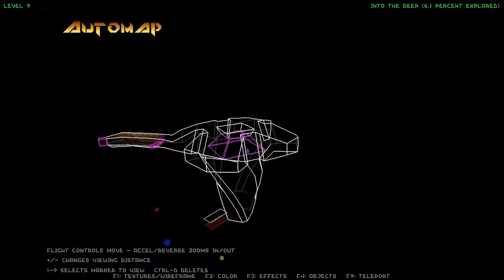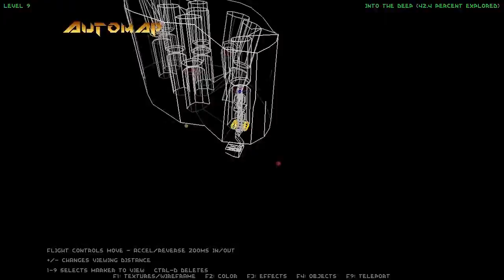Descent - The Enemy Within - Blind/Custom Weaponed/No Secrets/Cold Start Run - Level 9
My ninth fangame playthrough.
Rules of the Challenge:
- Blind
- No Secrets
- Custom Weaponed (no idea what to expect!)
- Cold Start Each Level

Sub objective:
- Rescue all hostages.